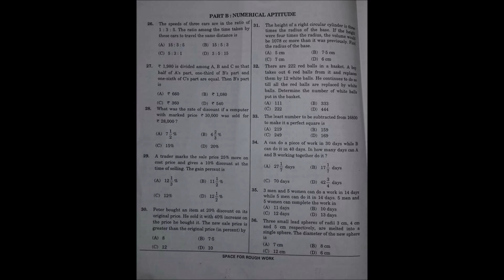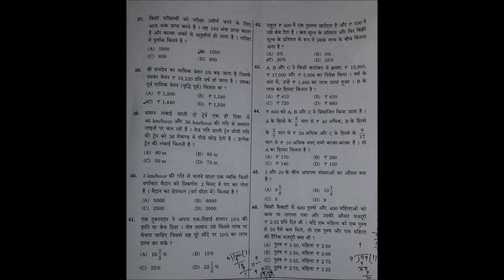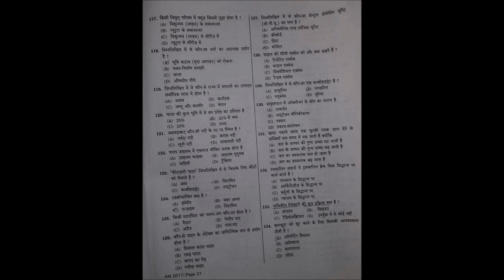SSC MTS 30/04/2017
SSC MTS 30/04/2017..DHANYBAD.